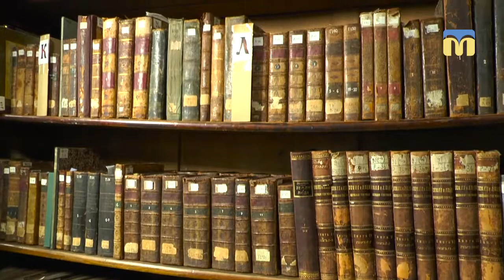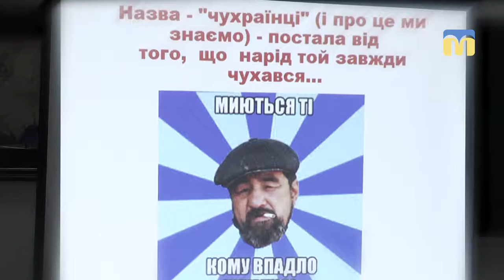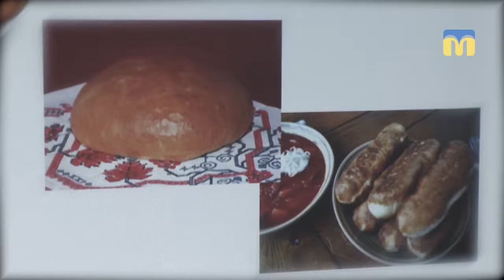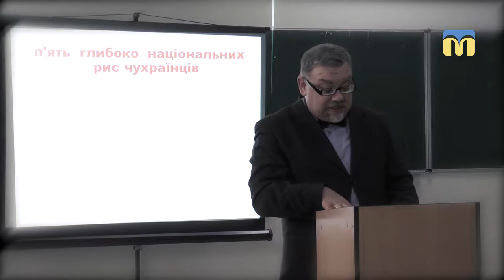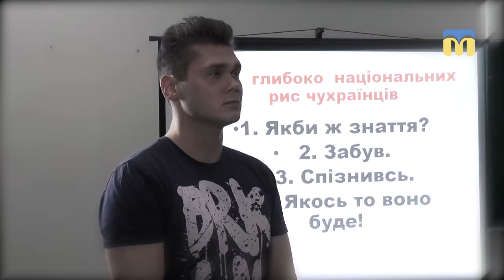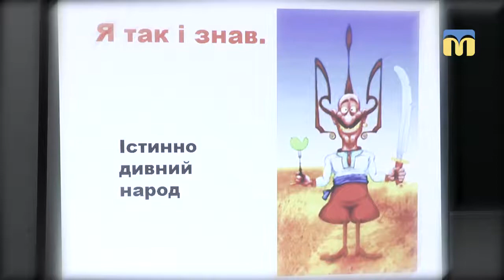Моя книжкова полиця. Остап Вишня - 02.12.2017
Гумористичний трактат Остапа Вишні  "Чухраїнці" коментує  доктор філологічних наук, професор Олександр Пронкевич.